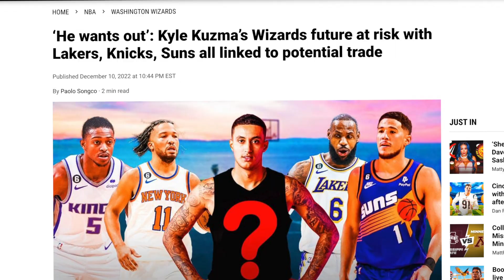Knicks Trade Rumors | Kyle Kuzma trade to the Knicks?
Recently it’s been reported that Kyle Kuzma could be available for trade and the Knicks are a team that’s linked to Kuzma. According to an NBA source Kuzma wants out and he’s looking for over 20 million a season and he wants to be in a big market. This video discusses Kyle Kuzma's potential fit on the Knicks.